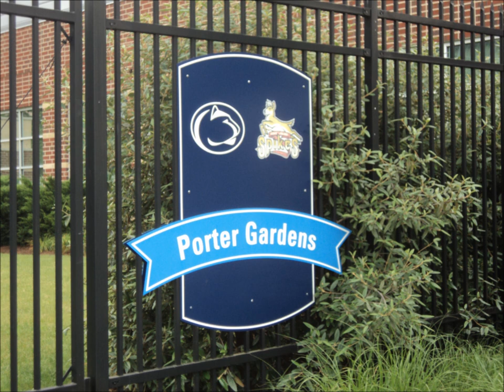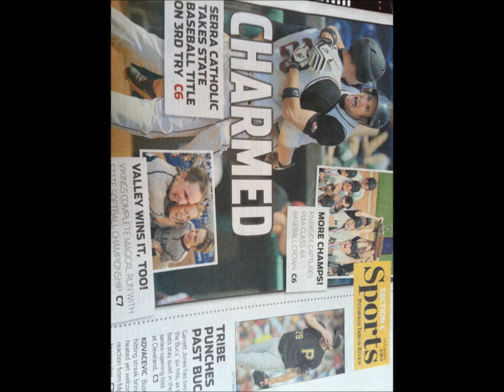serra PIAA CHAMPIONS 2011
Serra Catholic Eagles Baseball